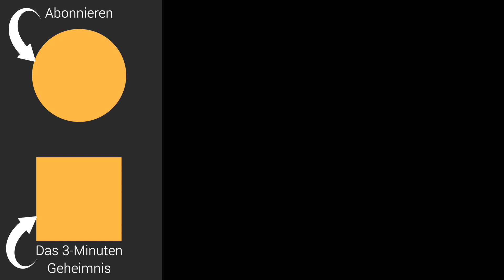Warum Weinen dich STARK wirken lässt (verblüffend!)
Beliebt werden, Sympathie gewinnen oder Freunde gewinnen – viele Menschen schlagen sich mit diesen Themen herum, auch bei der Arbeit. Aber wie ist es, wenn man in Tränen ausbricht? Ist Weinen ein Nachteil? Kostet es Sympathie und Beliebtheit? Wird man, wenn man im Beruf weint, nicht mehr ernst genommen? Welchen Unterschied zwischen basalen und emotionalen Tränen gibt es? Und warum weinen so viele erfolgreiche Menschen öffentlich, darunter auch der Ex-US-Präsident Barack Obama?
Aber geht das überhaupt: sich beliebt zu machen durch Tränen? Und wie müssen Sie Ihre Emotionen kommentieren, damit Sie dadurch Anerkennung ernten, statt das Ansehen einer Gruppe zu verlieren? In diesem Video über das Weinen legt Martin Wehrle offen, wie Ihnen der „Tränen-Trick“ gelingen kann. Dabei wendet er sich nicht zuletzt an die Leser seines Bestsellers „Den Netten beißen die Hunde“ (Mosaik, 2021).

Eine Übersicht all meiner Karriere-Bücher:

5. Geheimakte Vorstellungsgespräch (exklusives E-Book),